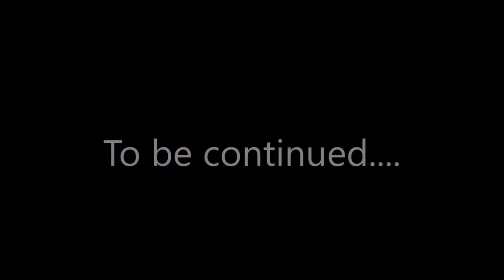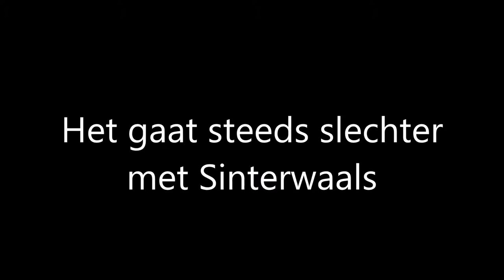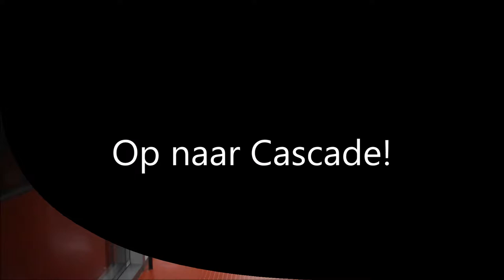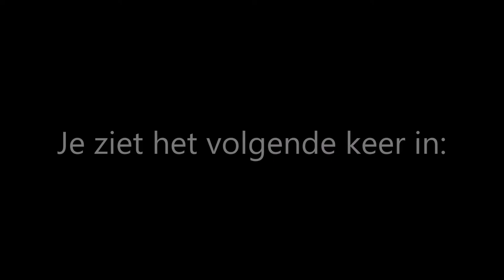Sinterwaals Part 2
Ontmoet Sinterwaals en kom achter het geheim van de Fonkelende Foenkels!